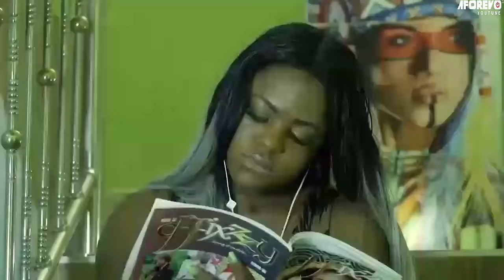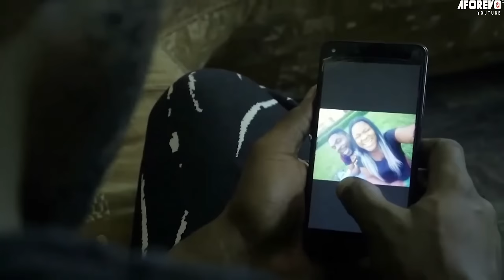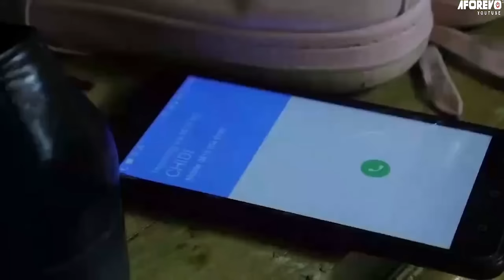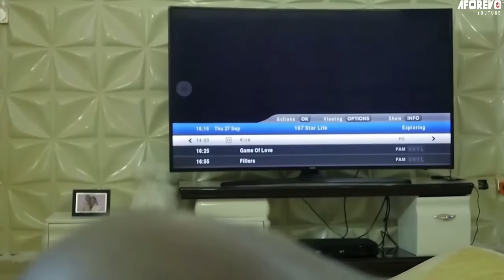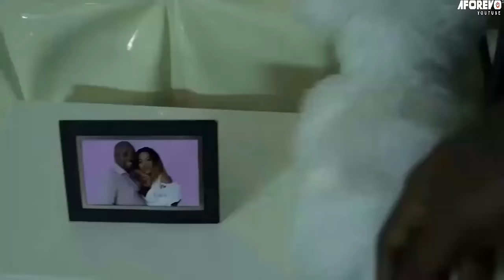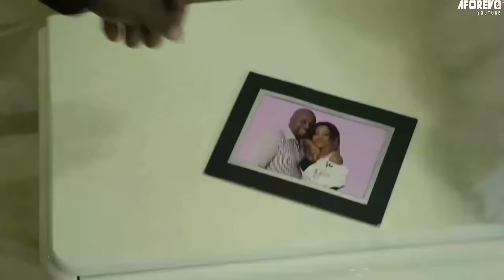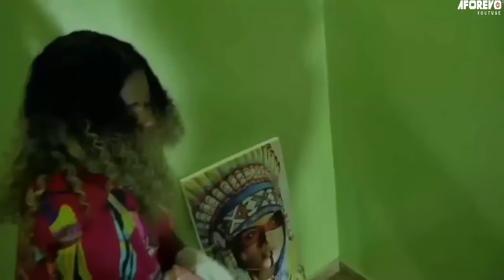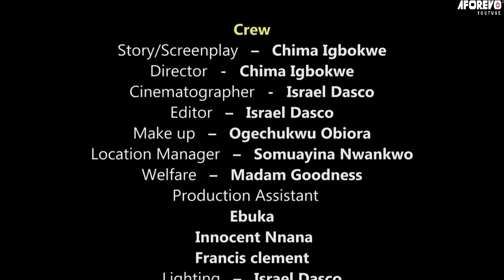J’ai Donné À Un Étranger Mon Numéro Et Il A Fini Par Être Un Prince Dont Je Suis Tombé Amoureux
J’ai Donné À Un Étranger Mon Numéro Et Il A Fini Par Être Un Prince Dont Je Suis Tombé Amoureux -  Film Nogerian en Francais

Un film nigérian en français Avec: Chigozie Okolie, Chris Okorondu, Mimi Ibeh

French Mmachi